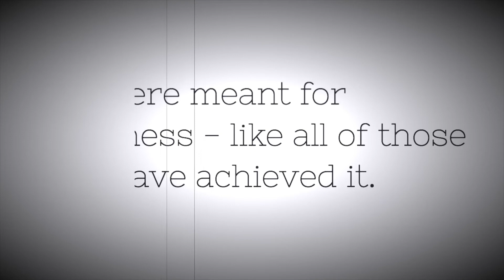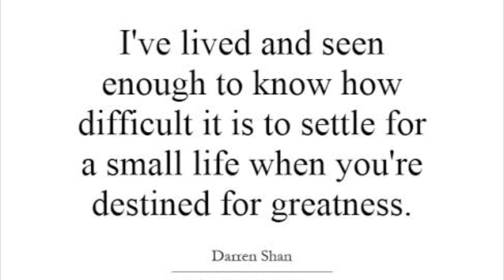YOU WERE MEANT FOR GREATNESS | Self Motivation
True greatness consists in being great in little things. The true greatness of a person, in my view, is evident in the way he or she treats those with whom courtesy and kindness are not required.

“In the presence of greatness, pettiness disappears. In the absence of a great dream, pettiness prevails.” - Perer M. Senge

What greatness means to me?
Greatness is the quality that radiates from the inside out. It is who you are when you are honoring your values and living a life of purpose. In other words, when you are stepping into your true Self.

iMovie app allows you to record, edit and export your own professional looking HD movies on your iOS device -